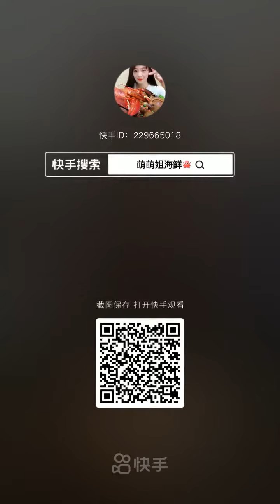Asmr Mukbang Seafood Eating Show 🐙 Eating seafood 🦐 Chinese Mukbang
묵방이란?

什麼是Mukbang？